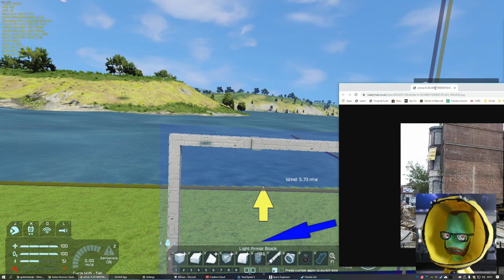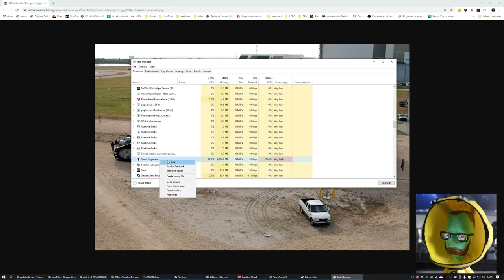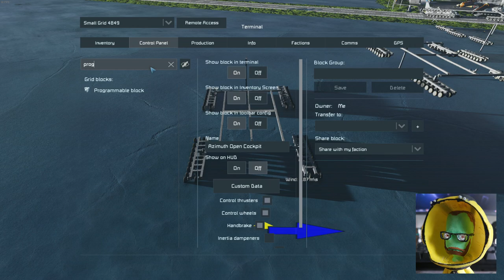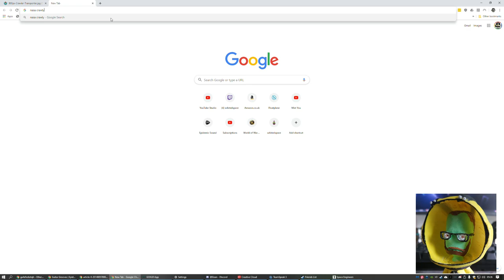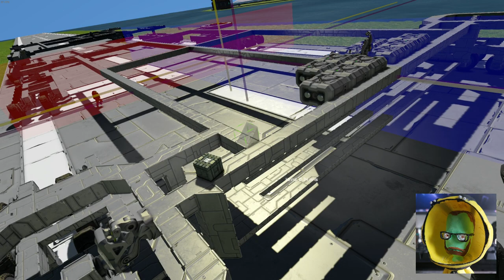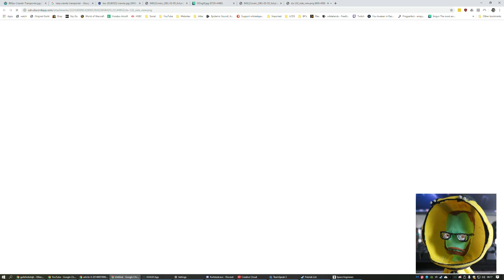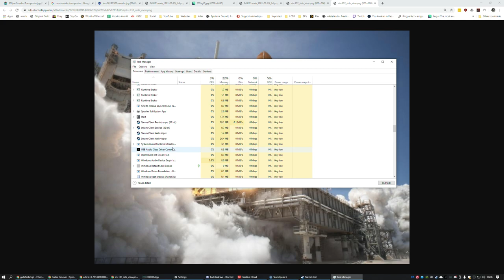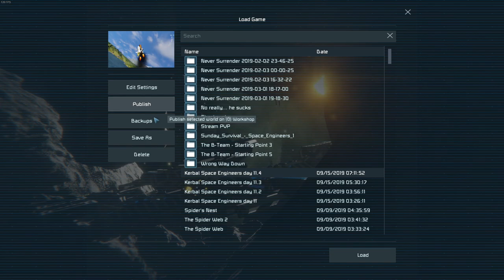Space Engineers 'KSE' #9 - DISCOVERY!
Having made it (mostly) sucessfully to the Mun and back... it's time for stage 2... Continuing to take inspiration from correct NASA projects today we have a go at launching our own version of the Curiosity rover - and start building on a homage to the Space Shuttle.

*Any claims of a touchdown being made in this episode are entirely circumstantial :P